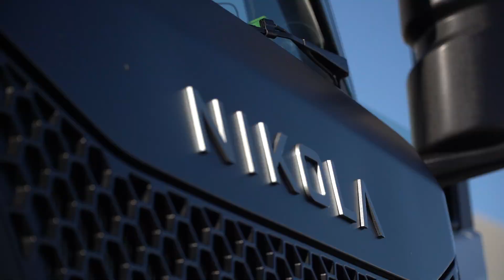Nikola Corporation Tre FCEV Update - A Message From Michael & Team - June 26, 2023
Nikola is a technology disruptor working to develop innovative energy and transportation solutions while paving the way for a zero-emissions future.